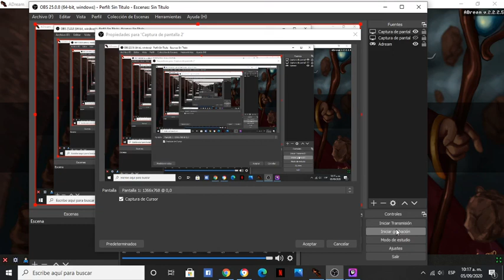Adream Empezando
Este es un juego basado en Tibia, que aunque salió tiempo después y el tiempo ha pasado, conserva muchas de las dinámicas antiguas del juego original, ofreciendo así un cierto grado de dificultad para el usuario y retando hasta cierto punto su capacidad.
Al que guste iniciar la aventura conmigo, me puede encontrar como: Azaziel. Parece que tuve algunos problemas a la hora de hacer la grabación en directo, espero corregir esos detalles la próxima vez, si quieres aparecer jugando conmigo en YouTube  o en Twitch agrégame a los juegos que entre.

😁 Bienvenidos a la comunidad de Gaming Addicts México.